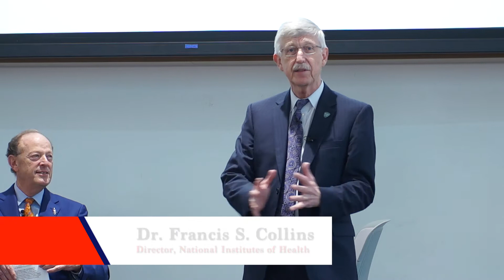National Institutes of Health Director, Dr. Francis Collins, visits the University of Florida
A recent spike in federal spending is an energizing opportunity for researchers, the nation’s top scientist said during a visit on April 2 to the University of Florida.

The National Institutes of Health’s 8.8 percent budget increase gives scientists a chance to be bold, to pursue disease cures more quickly and to take risks in pursuit of major scientific discoveries, said NIH Director Francis Collins, M.D.

In fact, Collins said a cure for sickle cell anemia may not be far off. The disease affects blood flow by altering the shape of red blood cells.

“I’m going to predict that five years from now, we will have cured sickle cell disease,’’ he said. “It’s about time we had a molecular cure. I think we can do that.”

Collins spoke to a packed house of several hundred scientists, staff and health-science students Monday morning at the UF College of Medicine’s George T. Harrell, M.D., Medical Education Building.